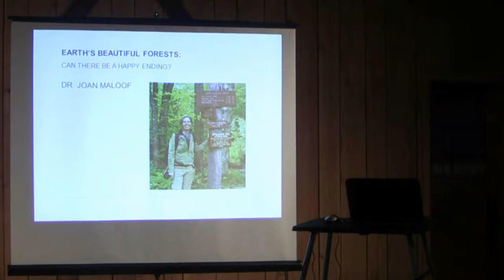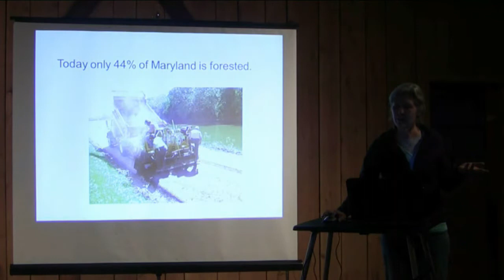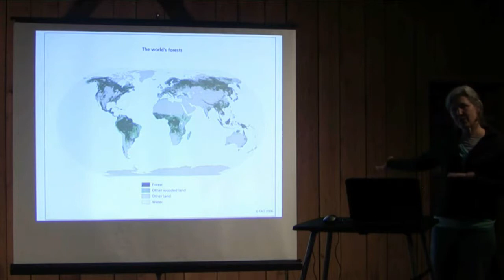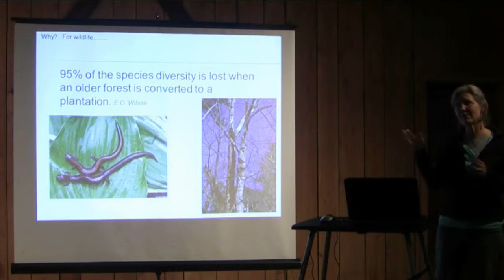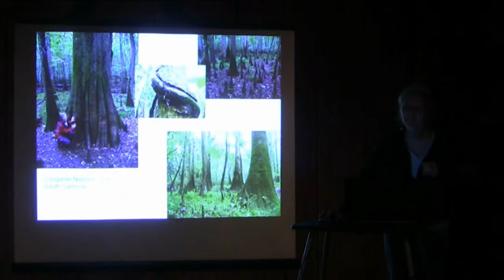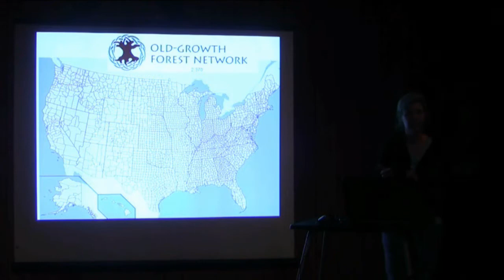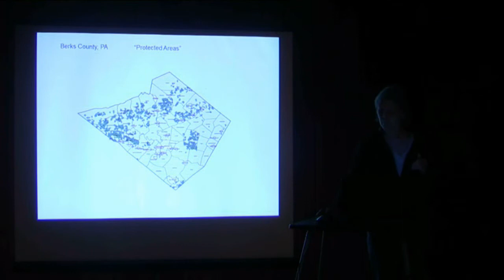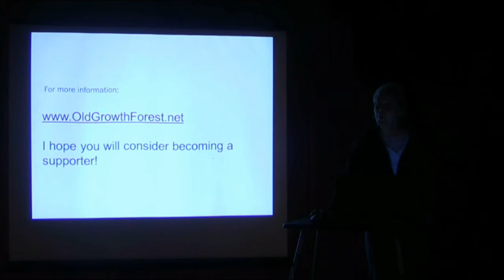The Old-Growth Forest Network: America's Next Idea by Dr. Joan Maloof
Advanced Tree Measuring Workshop
April 18-19, 2012, Cook Forest State Park, PA

'The Old-Growth Forest Network: America's Next Idea' -- Dr. Joan Maloof, professor emeritus Salisbury University